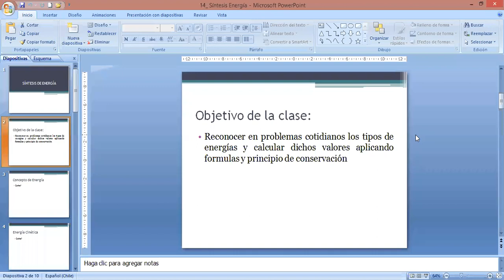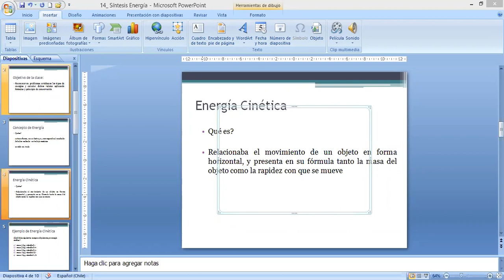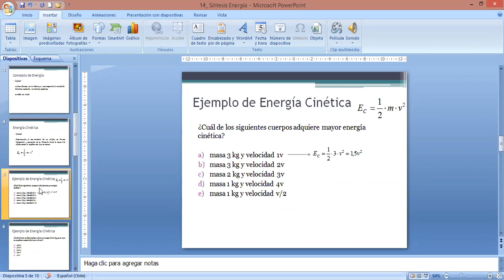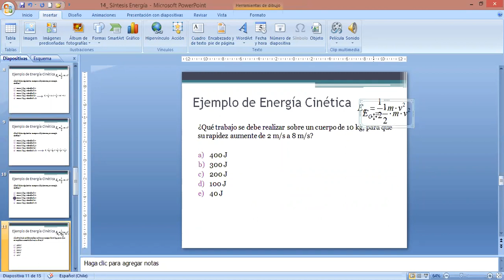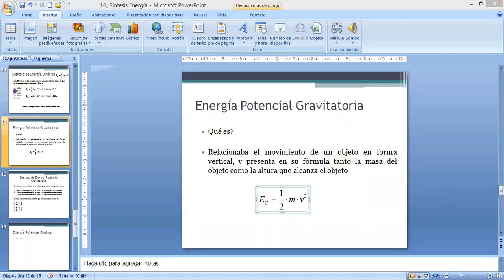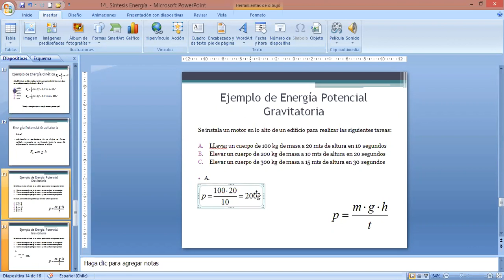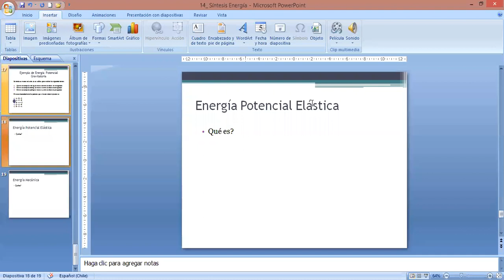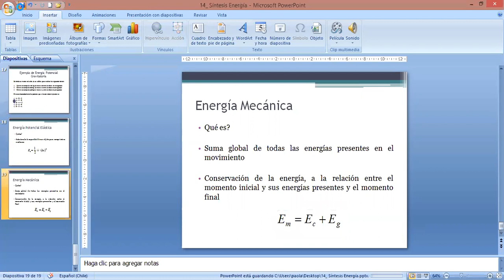zoom Segundos Medios Física 11/11